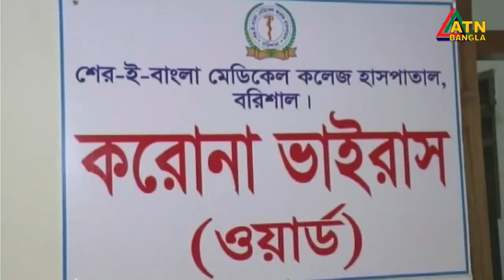এটিএন বাংলা দুপুর ৩ টার সংবাদ। 25.08.2020 | ATN Bangla 3pm news